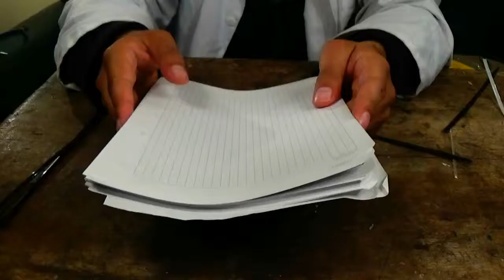8 trucos con amarres plasticos - 2/2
aqui te muestro 8 increibles trucos que haran ma facil tu vida